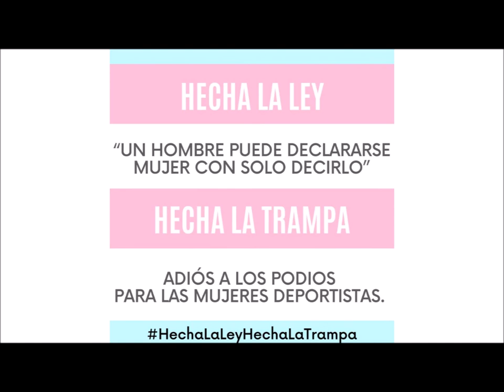Video Hechalaleyhechalatrampa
Video Campaña HechaLaLeyHechaLaTrampa formato alargado